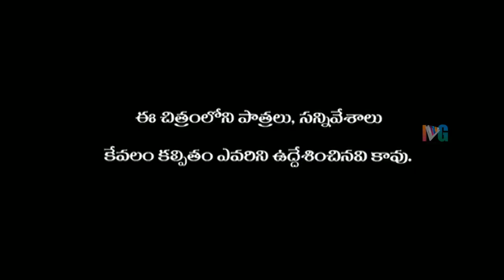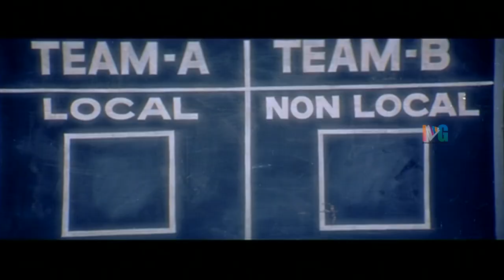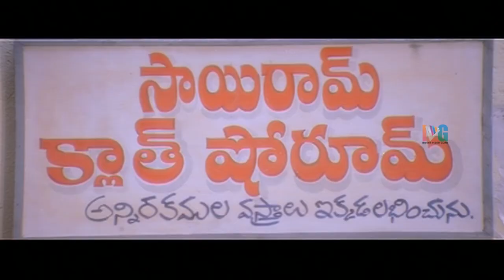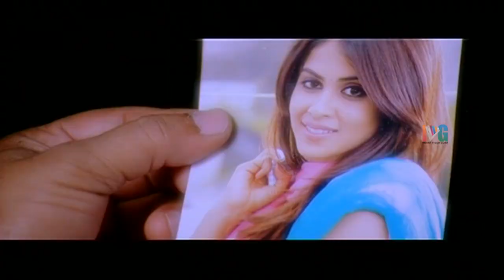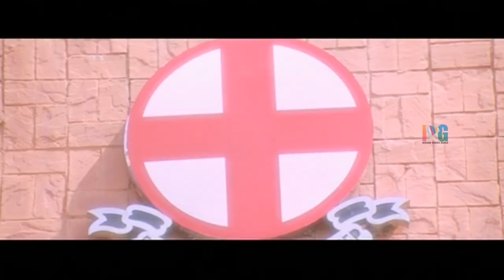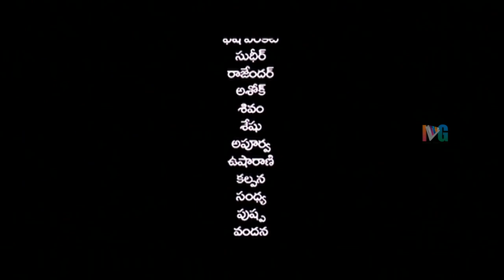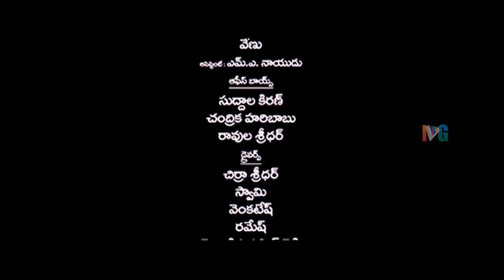Ready Telugu Full Movie | Ram | Genelia | Sunil | Nasser | DSP | Indian Video Guru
Ready Telugu full movie with subtitles featuring Ram, Genelia, Sunil, Nasser and DSP / Devi Sri Prasad composed music. Tamanna & Navdeep in a special appearance.

Ready movie is directed by Srinu Vytla, produced by Sravanthi Ravi Kishore. The movie also stars Brahmanandam, Tanikella Bharani, Kota Srinivasa Rao, Jaya Prakash Reddy, Chandra Mohan and MS Narayana among others.

Ready telugu movie was remade in hindi with the same title Ready starring Salman Khan and Asin in lead roles which was a blockbuster hit.

Indian Video Guru is the final destination for all the movie lovers irrespective of the languages in High-definition (HD) in all the languages like Telugu, Tamil, Hindi, Malayalam, Kannada etc.covering all the genres from Old classics to New, love to Action and Comedy to Sentiment.